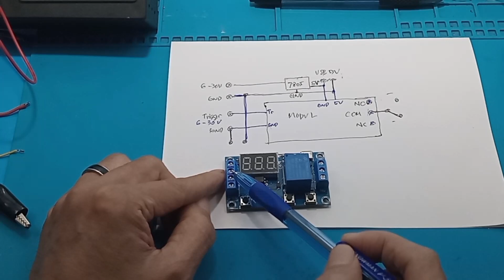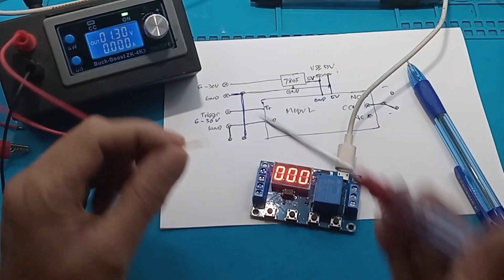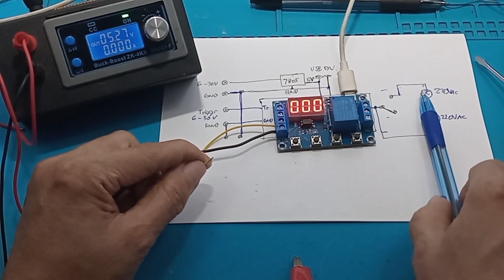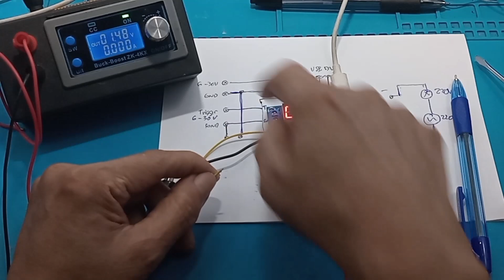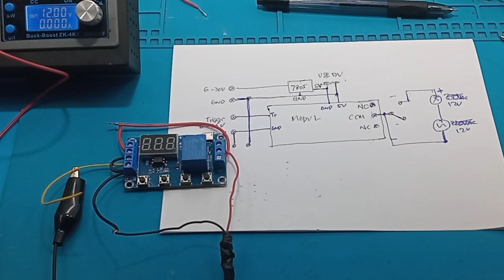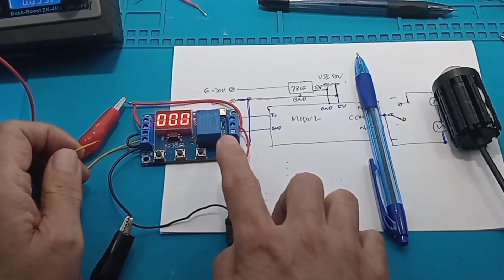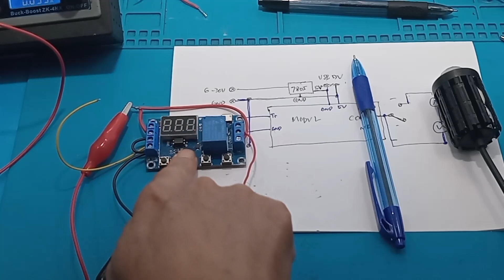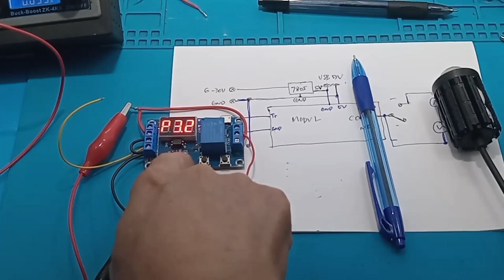Cara Setting Modul timer relay 6-30V 0,1 dtk-999 menit Cara kerja relay timer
Modul timer relay 6-30V 0,1 dtk-999 menit Cara kerja relay timer
Manual spesifikasi cara kerja modul timer relay 0,1 detik-999 menit modul timer digital modul timer 12v modul timer arduino Relay Timer Delay Modul Display 4 Tombol Digital DC Time Module Switch Modul Relay timer yang paling banyak di gunakan

Link Pembelain :
1. Relay Timer Delay Modul Display 4Tombol Digital DC Time Module Switch Control Circuit Trigger Saklar
2. Relay Timer Delay Modul Display 4Tombol Digital DC Time Module Switch Control Circuit Trigger Saklar
3. Relay Timer Delay Modul Display 4Tombol Digital DC Time Module Switch Control Circuit Trigger Saklar
4. Relay Timer Delay Modul Display 4Tombol Digital DC Time Module Switch Control Circuit Trigger Saklar

Relay Timer Delay Modul Display 4 Tombol Digital DC Time Module Switch

Timer Display DC 6V~30V Delay Time Module Switch Control Dpt digunakan dgn PIR sensor, atau kipas, atau mesin penentas telur ayam, dll Spesifikasi:
• Voltage: 6V~30V rentang volt yang lebar (support micro USB 5.0V)
• Level Tegangan Trigger Input : 3.0V~24V , Signal ground an system ground tidak sama, bertujuan supaya tidak ada interferensi.
• Pemakaian arus standby: 20mA , Relay On: 50mA • Delay Timing 0.1 detik ~ 999 minutes (dapat di setting)
• Size: 6.2*3.8*1.7cm / 2.44*1.49*0.67" Cara Setting: Tekan Set selama 4 detik, untuk setting dan simpan, up dan down untuk mengubah nilai.
.• P1: Setelah sinyal trigger , relay ON selama OP time , dan kemudian Relay Off OP time
• P1.1: abaikan jika sinyal trigger terpicu lagi
• P1.2: jika ada triger lagi reset ulang timer , tp kl di trigger tetap HIGH counter tetap jalan
• P1.3: jika ada trigger relay langsung OFF, stop timer
• P-2: jika ada trigger, setelah OP time relay ON, dan OFF setelah CL time, re-trigger tidak berfungsi pd mode ini. •
• P3.1:Loop , jika ada trigger Relay ON selama OP time dan OFF setelah CL time, dan akan di ulang selama LOP time.(mis: jika OP = 7, CL=3, LOP=2 , jika ada trigger relay on selama 7 detik, dan OFF selama 3 detik, kemudian diulang sampe 2x), jika ada trigger akan counter akan di ulang
• P3.2: Loop sama dengan P3.1, beda nya hanya trigger pd saat power on counter langsung mulai, trigger tidak efek

Specification:
Working Voltage: 6-30V Supports Micro USB 5.0V Power Supply
Trigger Signal Source: High-level Trigger (3.0V-24V) signal is not in common with the system to improve the anti-jamming ability of the system (also can be connected to the ground by itself)
Output capability: can control equipment within 30 V 5A DC or 220 V 5A AC
Static Current: 20mA
Working current: 50mA
Service life: more than 100,000 times
Working temperature: - 40 - 85℃
Size: 62*38*17mm/2.44*1.49*
00:00 Radal 05
00:12 Relay Timer Delay Modul Display 4 Tombol Digital DC Time Module Switch
00:50 Fungsi modul
02:00 pengertian pin modul
02:55 Tes tegangan minimum trigger
06:00 Tes dengan supply charger 5V
07:05 Tes dengan supply 12V
09:14 Tes tiap mode